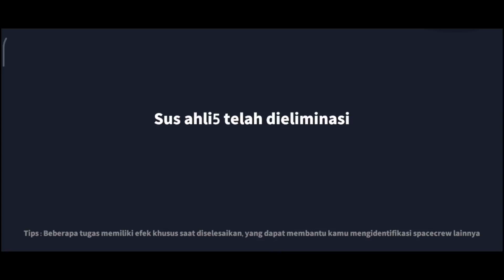Meme Super Sus #36 - Bocil Ngeyel - Meme Super Sus Indonesia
Meme Super Sus #36 - Bocil Ngeyel

Source : Ferise10
Edit By : Ferise / Ferise10

NICK : SumMon_SkulL